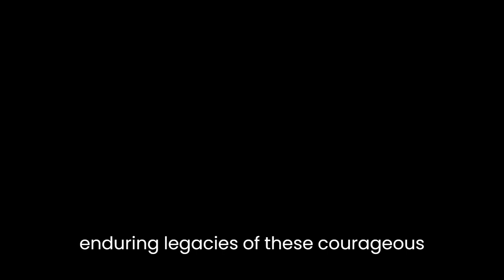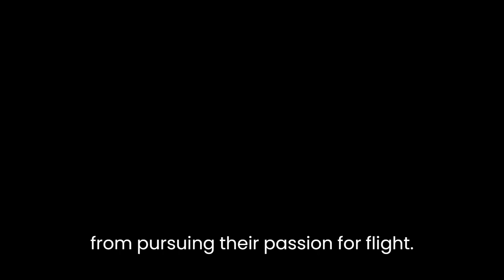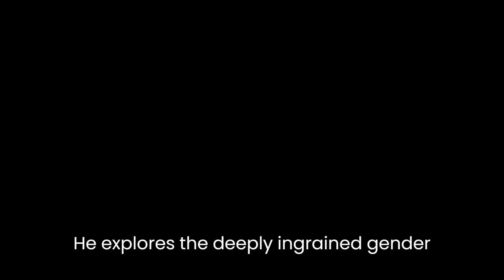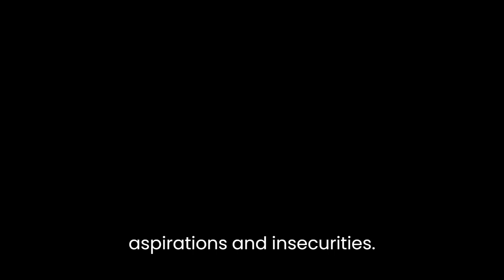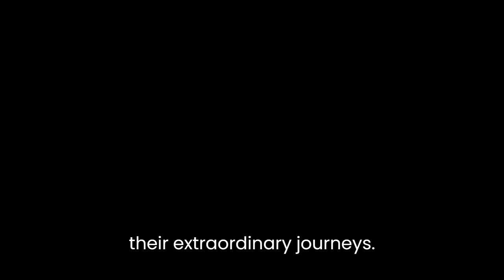"Fly Girls: How Five Daring Women Defied All Odds and Made Aviation History" By Keith O'Brien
Fly Girls: How Five Daring Women Defied All Odds and Made Aviation History by Keith O'Brien is a captivating and inspiring account of five remarkable women who broke barriers and achieved greatness in the world of aviation. Through meticulous research and engaging storytelling, O'Brien takes readers on a journey that explores the challenges, triumphs, and enduring legacies of these courageous female aviators.The book delves into the lives of Florence Klingensmith, Ruth Elder, Amelia Earhart, Ruth Nichols, and Louise Thaden—women who dared to dream of soaring through the skies at a time when aviation was considered a male-dominated field. O'Brien expertly weaves their stories together, providing a rich tapestry of their struggles and accomplishments.One of the central themes of the book is the immense determination and resilience displayed by these women. Despite facing numerous obstacles, from societal prejudice to financial constraints, they refused to be deterred from pursuing their passion for flight. O'Brien skillfully highlights their unwavering spirit and portrays the magnitude of their achievements against the backdrop of the oppressive gender norms of the early 20th century.Through vivid and evocative prose, O'Brien transports readers to the exhilarating world of early aviation. He vividly describes the thrill and danger of flying, painting a picture of the roaring engines, the rushing wind, and the freedom of the open sky. By immersing readers in the sensory experiences of flight, O'Brien allows them to share in the awe-inspiring journeys of these trailblazing women.Moreover, O'Brien masterfully contextualizes the societal and cultural landscape of the time, shedding light on the prevailing attitudes towards women and their role in society. He explores the deeply ingrained gender stereotypes that these women had to challenge and overcome. By placing their accomplishments within the broader historical context, the author underscores the significance of their achievements and the impact they had on future generations of women.Another compelling aspect of the book is the intricate portrayal of the unique personalities and motivations of each woman. O'Brien presents a nuanced and multifaceted picture of these aviation pioneers, delving into their individual struggles, aspirations, and insecurities. From Elder's relentless pursuit of fame to Earhart's relentless drive to push boundaries, each woman's story is brought to life with depth and authenticity.Additionally, Fly Girls delves into the competitive nature of early aviation, particularly in the context of air races. O'Brien vividly describes the fierce rivalries and intense competition that defined this era, showcasing the women's determination to prove their worth in the face of skepticism and doubt. The book offers a fascinating glimpse into the world of aviation during this period and the transformative impact these women had on the sport.In conclusion, Fly Girls: How Five Daring Women Defied All Odds and Made Aviation History is a compelling and insightful exploration of the lives and achievements of five remarkable women in aviation. Keith O'Brien's engaging narrative and meticulous research combine to create a captivating account that sheds light on their extraordinary journeys. By illuminating the societal constraints they faced and the indomitable spirit with which they persevered, O'Brien celebrates their indelible contributions to aviation history. This book is a testament to the power of determination, resilience, and the enduring human spirit.